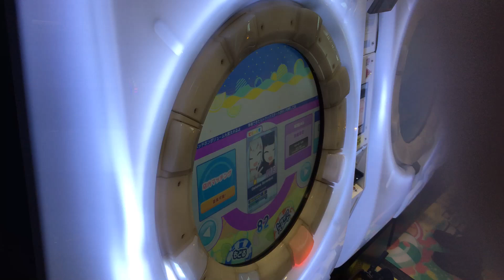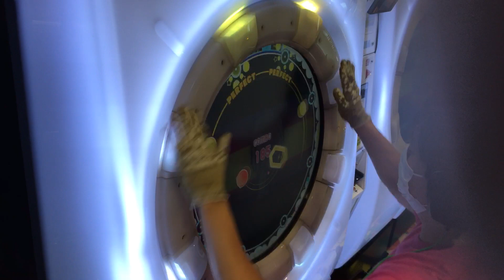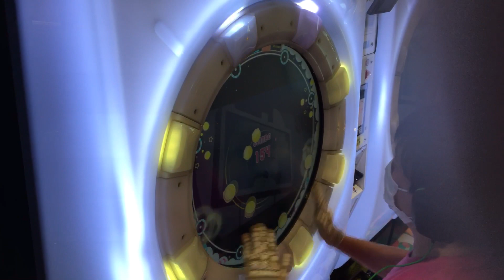S【maimaiでらっくすSplashPLUS】Oshama Scramble!【MAS】 maimaiでらっくす maimai セガ町田 2021年9月8日